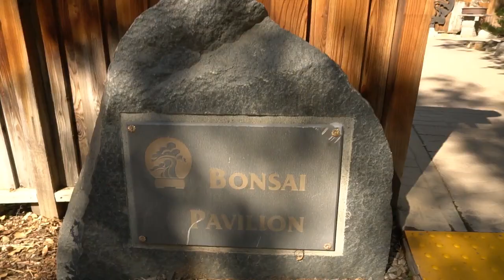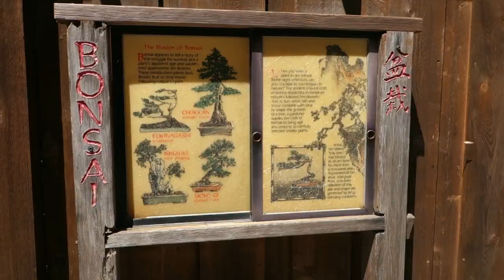Bonsai Pavilion, San Diego Zoo Safari Park, California.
Safari Park's - a miniature world of tiny trees.